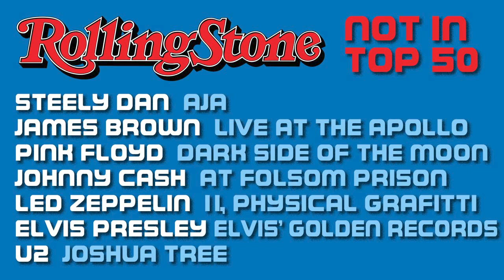TOP 500 ALBUMS Rolling Stone Mag: My Quick Take | #037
The discussion continues over another Rolling Stone Magazine ranking. This 2020 Rolling Stone Magazine list was tabulated from Top 50 Albums lists from more than 300 artists, producers, critics, and music-industry figures (from radio programmers to label heads, like Atlantic Records CEO Craig Kallman). The electorate includes Beyoncé, Taylor Swift, and Billie Eilish; rising artists like H.E.R., Tierra Whack, and Lindsey Jordan of Snail Mail; as well as veteran musicians, such as Adam Clayton and the Edge of U2, Raekwon of the Wu-Tang Clan, Gene Simmons, and Stevie Nicks.